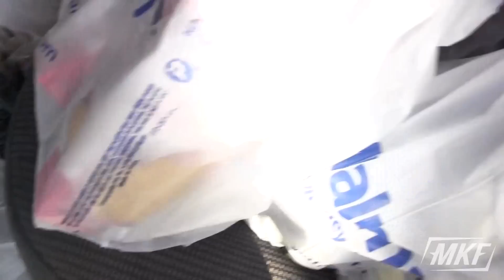TRIP TO THE GROCERY STORE & BLOOPERS